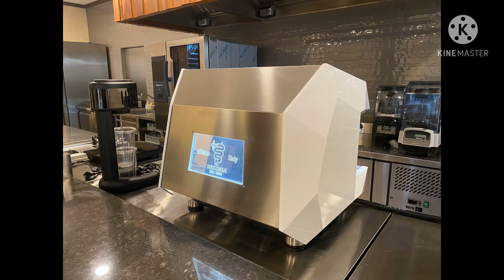Bezzera Existing at Indonesia